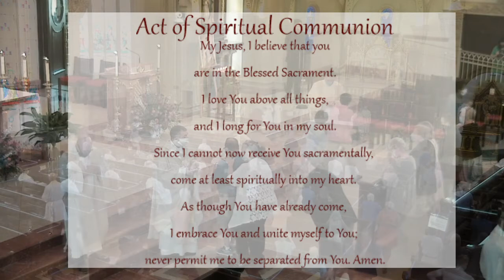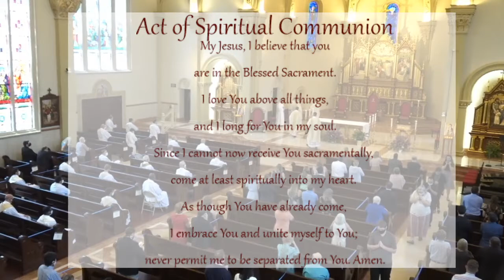Ordination to the Transitional Diaconate - Corey D. Bruns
June 20, 2020 - Feast of the Immaculate Heart of Mary

Ordination of Corey D. Bruns to the Transitional Diaconate at Saint Stephen Cathedral, Owensboro by Bishop William F. Medley.